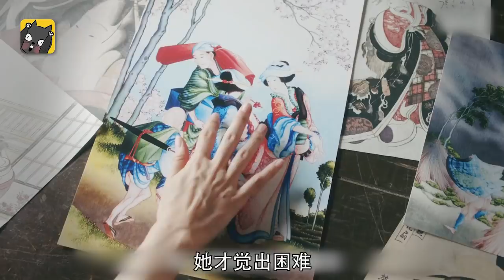画妓女，这个女画家才是一流的《眩：北斋之女》| 看电影了没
今天我要给你们讲浮世绘长卷中的一点光《眩：北斋之女》。

古代日本的女画家，路子有多野？
片名：眩：北斋之女 眩～北斎の娘～ (2017)